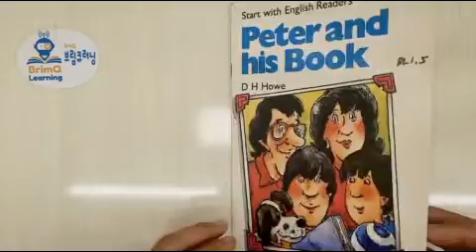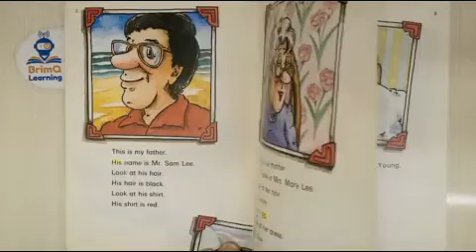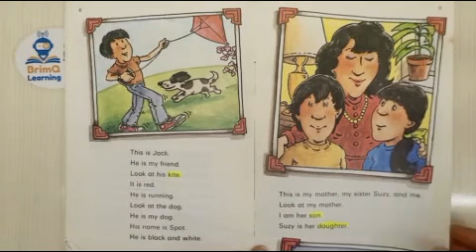Peter and his Book (Start with English Readers)